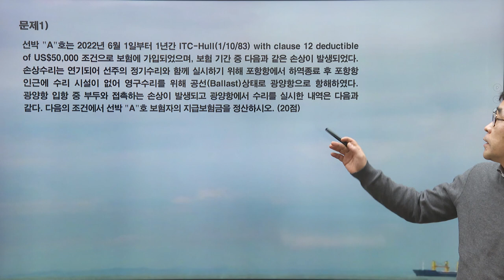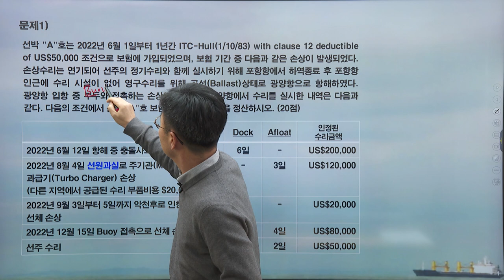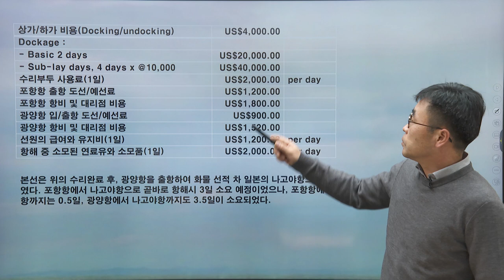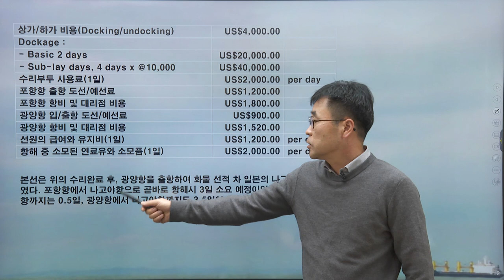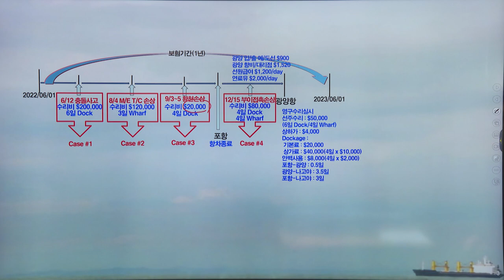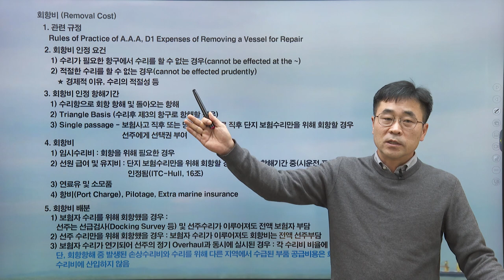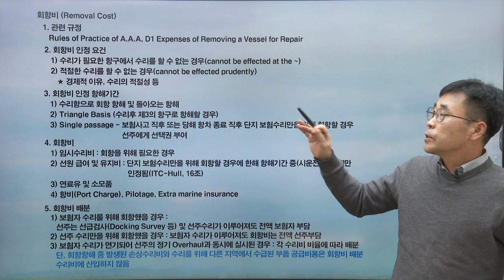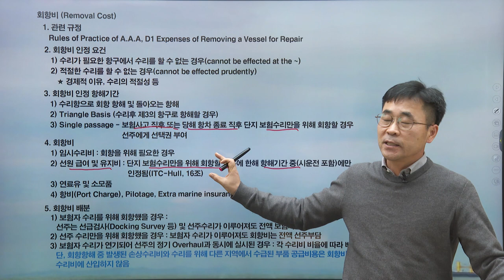[최신] 해상보험 이론과 실무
[김환 교수님의 해상보험 기본이론]
◈ 해상보험에 대한 전반적 기본이론 총정리가 필요한 수험생
◈ 해상보험에 대한 탄탄한 기본기를 다질 수 있는 강의